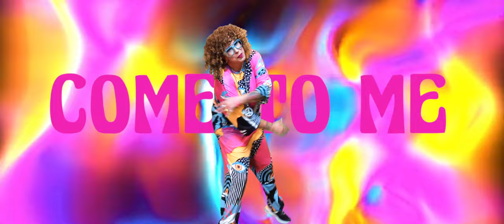Esther Filly - FREAKY Side Release2022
Label: @Team 33 Music
Mixed and mastered at Studio 33 Mallorca
Composer: Esther Filly, Marius Fabritius,
Lyrics: Esther Filly
PreProducing: @ConSono TonStudio
Dancepatner Stefan Track
Eyewear by Dellas Optik

P+C: 2022, Team 33 Music S.L.